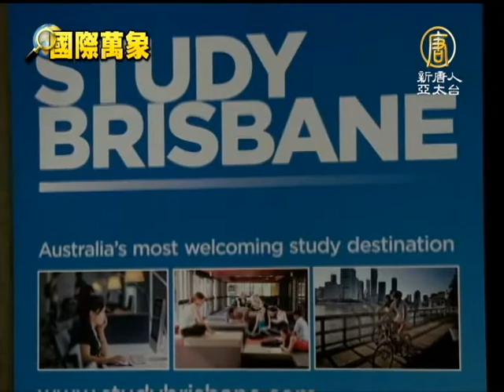【國際新聞】澳洲布里斯本促留學生友誼 接見台師生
【國際新聞】澳洲布里斯本促留學生友誼 接見台師生 (NTDAPTV) 澳洲是許多華人學生留學地，布里斯本市政府10月份，為國際學生舉行了一系列的增進國際學生友誼的儀式。台灣育英護專的師生正在當地進行醫護培訓，前往參加活動時，受到布里斯本市長闊克的接見與歡迎。請看本台記者來自布里斯本的報導。【新唐人亞太台2013年10月4日訊】

澳洲今年的「布里斯本市長慶祝國際學生友誼儀式」系列活動，第六站來到布里斯本南岸科技學院舉行，許多來自中國大陸及台灣的留學生也前來參與。

國際學生大使：「布里斯本是一個非常休閒，而且是一個很具有包容性的城市。所以作為國際學生來講，在這邊我不會覺得孤獨或者害怕，可以結識到來自世界各地的朋友。」

台灣留學生：「我們可以看到澳洲不同的文化，然後我們通過這個文化交流，了解到澳洲的一些新發現。」

布里斯本市長 闊克：「這個儀式正體現了我們對來到這個城市的國際留學生的珍惜。這並不僅僅是為了當他們（留學生）在布里斯本時增進彼此的友誼，更是希望能夠與他們（留學生）建立長久的友誼。」

特地前來支持的台灣育英學校的老師談起這次澳洲的交流學習之旅也別有感觸。

台灣育英護專老師：「我覺得他們的愛是建立在他們的宗教上面的愛，那個愛是以尊重人，很尊重病人也尊重病人的隱私，然後很尊重這個個案他的往生。」

布里斯本市長 闊克：「布里斯本是一個友好的，充滿關愛的，治安良好的城市，我們很歡迎你可以成為我們這個城市中的一員，並在此深造。」

一系列活動從2012年開始，今年是第二年舉辦，主辮單位希望透過活動增進國際留學生與布里斯本市的友誼，讓外來朋友體會澳洲包容多元的民情。